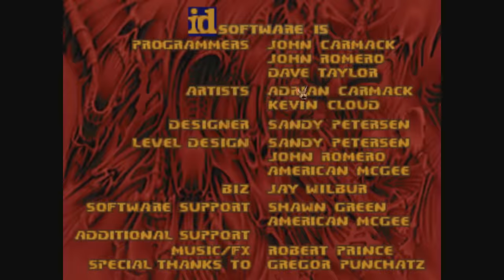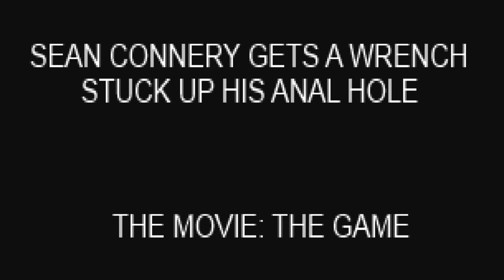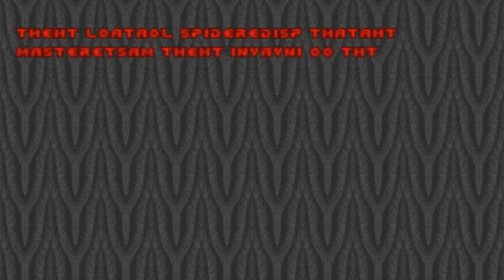[Vinesauce] Joel - Shitty Doom Wads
From badies to goodies Joel discovers what is possible with the old classic FPS Doom.